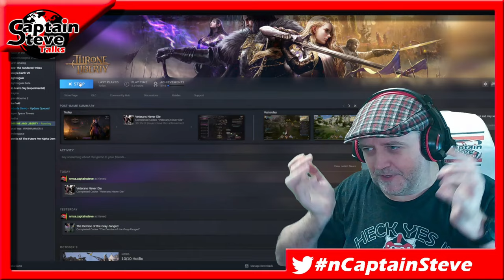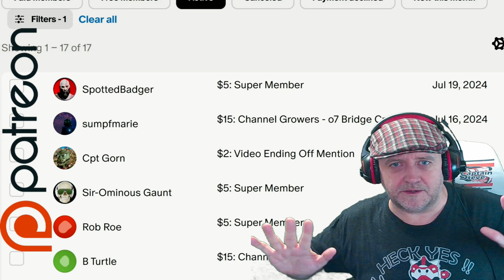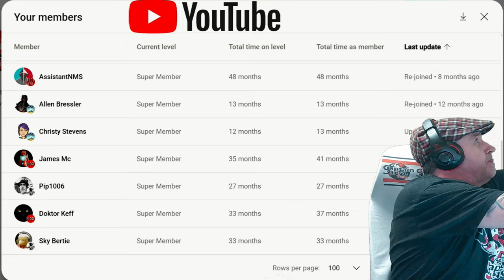Throne And Liberty - EP06 Rescuing Kidnapped Kids - 1st Real Dungeon - Captain Steve Plays TAL T&L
My first BIG boss encounter and it was fun !!